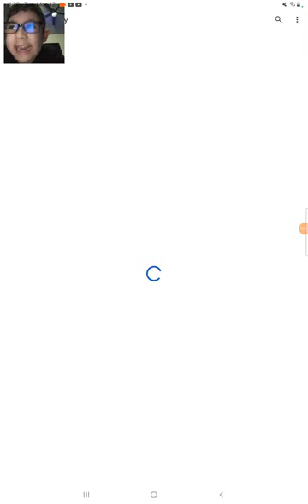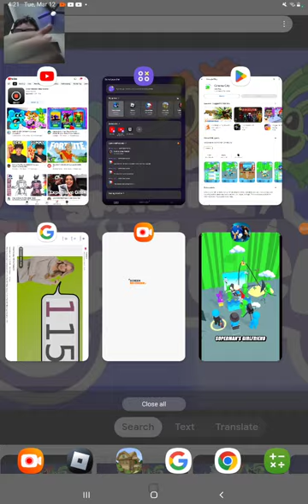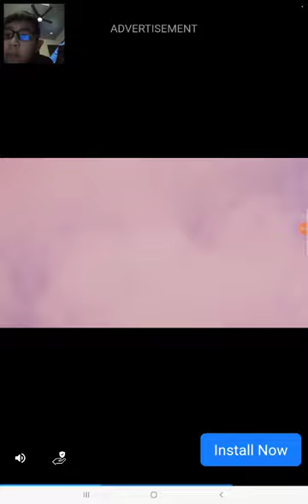me play Sonic Forces